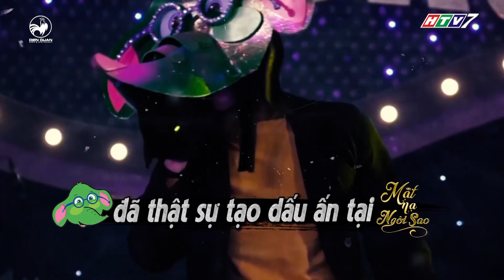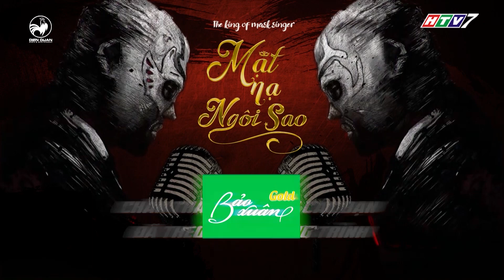Mặt nạ ngôi sao| tập 16 full: Cẩm Ly tâm đắc với âm nhạc đỉnh cao và màn hé lộ danh tính Voi Cận Thị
mat na ngoi sao, mặt nạ ngôi sao, mat na ngoi sao tap 16, mặt nạ ngôi sao tập 16

Mặt nạ ngôi sao tập 16 là cuộc tranh ngôi Vua của nghệ sĩ mặt nạ Mèo Bánh Bèo, Cánh Cụt Vỗ Cánh Bay, Tê Giác Xơ Xác Yêu Ca Hát, Voi Cận Thị. Nghệ sĩ nào sẽ lên ngôi Vua Mặt Nạ tuần này?

Mặt Nạ Ngôi Sao, cuộc thi âm nhạc bí ẩn phá vỡ mọi định kiến.

Mặt Nạ Ngôi Sao là phiên bản Việt hoá của gameshow đình đám King Of Mask Singer.